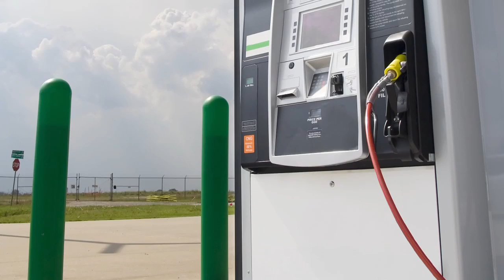Tim Echols for GA PSC 2.mov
Tim Echols is Running for election to the Georgia PSC